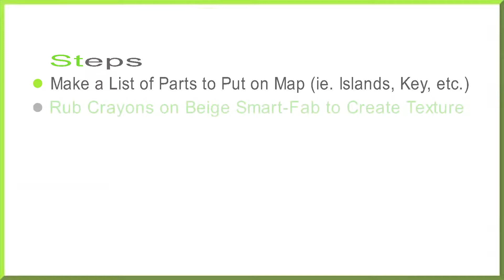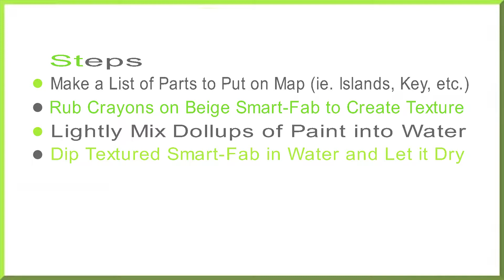Smart-Fab Columbus Day Lesson Plan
Incomar Services' series of lesson plans for teacher use of Smart-Fab, an artistic fabric.